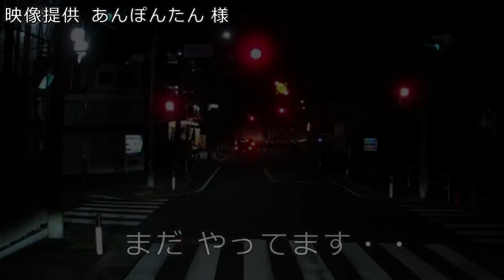迷惑運転者たち No.1062 あんぽんたん ハイビーム劇場・・迷惑運転 許さない！・・【トレーラー】【車載カメラ】